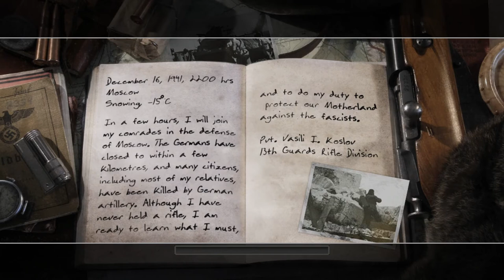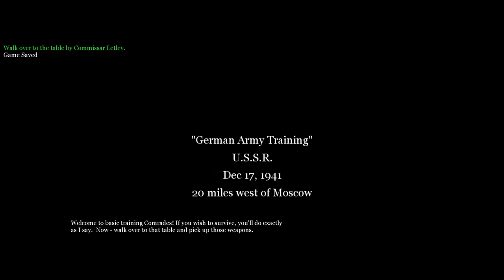Call of Duty 2: (Axis Campaign)- The Winter War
Part one of my COD 2 axis campaign. COD 2 is by far my favorite in the series and any mod that gives it new life makes me excited to play it all over again.